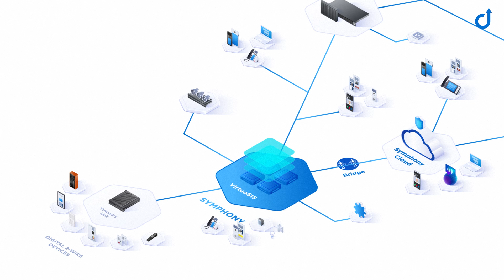Evergreen Technologie: Nachhaltigkeit, die Ihr Budget schont und für eine sichere Zukunft sorgt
Heutzutage ist es "cool", sich öfter ein neues Smartphone zuzulegen als ein neues Paar Schuhe – warum also nicht auch die neueste und "coolste" Kommunikationstechnologie? Um den Elektronikschrott kümmern sich sowieso Müllexperten, nicht wahr? – Natürlich falsch. Aber wie lässt sich das Problem wirklich lösen?

Commends Lösung hat einen Namen: "Evergreen Technologie". Dadurch machen wir Kommunikationslösungen rundum zukunftssicher, sodass sie über Jahrzehnte zuverlässig voll einsatzfähig bleiben – und dabei zunehmend Budget und Umwelt schonen. "Evergreen" heißt, unsere Produkte sind speziell darauf ausgelegt, immer mit den neuesten Technologien Schritt zu halten – und dabei voll kompatibel und bestens cyber-geschützt zu bleiben.
Weniger Abfall, die beste Investitionsrendite (ROI) der Branche und uneingeschränkte Funktionalität für heute und kommende Generationen: das ist Evergreen Technologie von Commend.

Erfahren Sie mehr über die Evergreen Kommunikation, der sie vertrauen können – Always: evergreen.commend.com